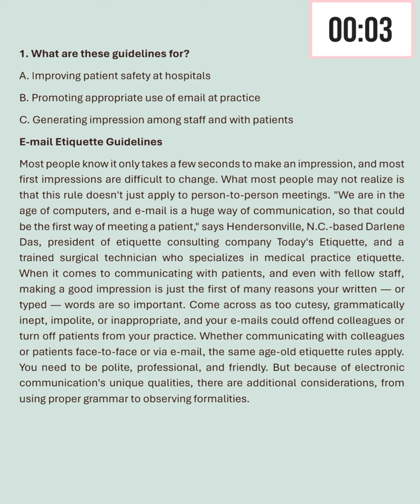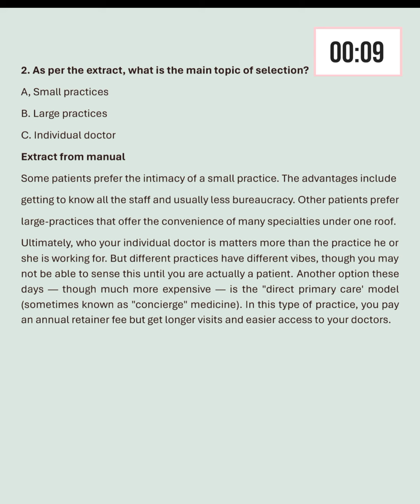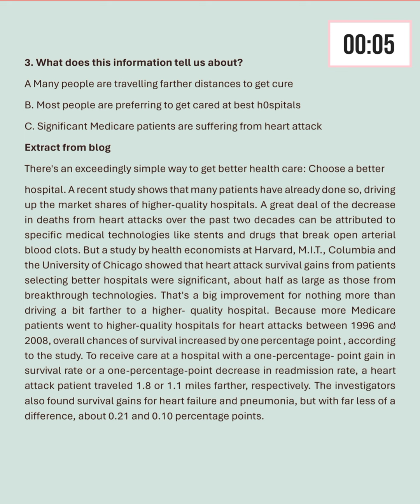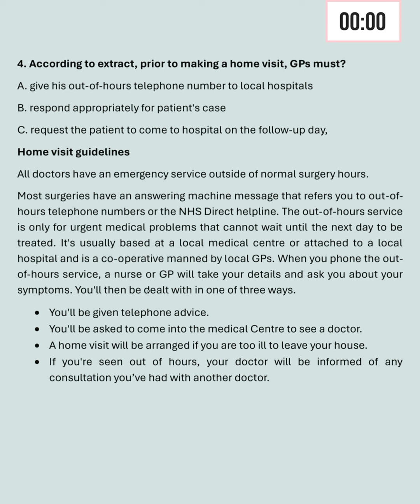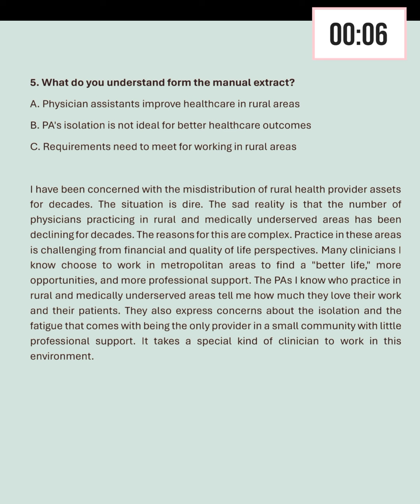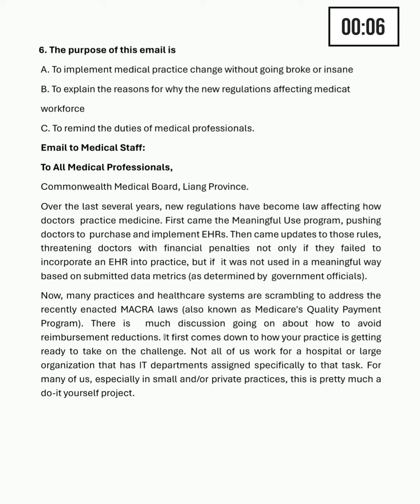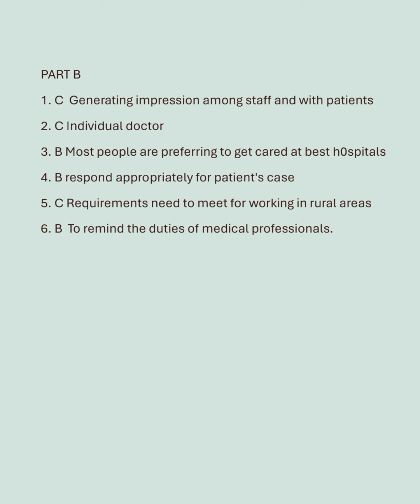OET READING PRACTICE SESSION ONLINE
This listening test would be helpful for those who are seriously preparing for oet exam
oet reading part c
oet reading
oet reading part c tips
oet reading tips
oet reading part c sample
oet listening
oet preparation
oet test
oet writing
oet reading c
oet reading for nurses
oet reading part c guide
oet class
reading part c oet

OETLISTENING2.0SAMPLEFORNURSES#

OETLISTENING2.0NURSES#

OET